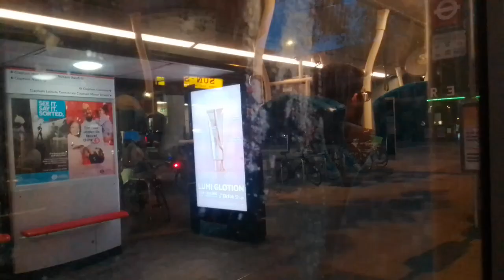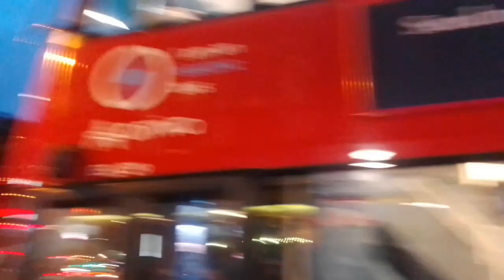AL ES29 On Bus Route 50